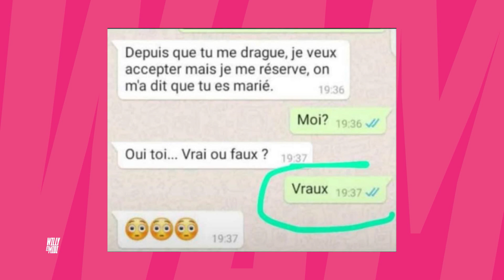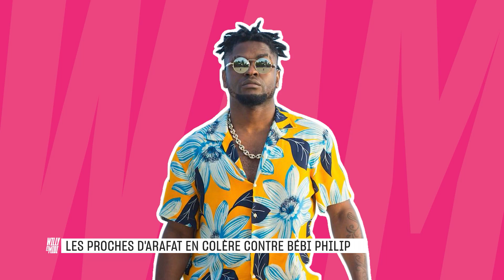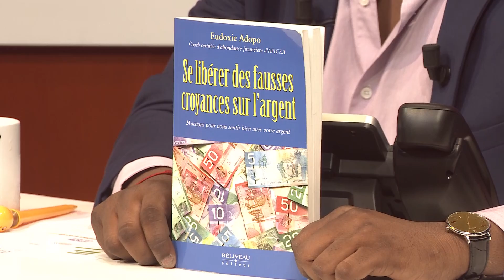WAM du 28 Avril 2021 avec Bérénice Kodjoed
Ce 28 Avril 2021, willy recevait Bérénice Kodjoed, Coach certifiée en réinvention et leadership